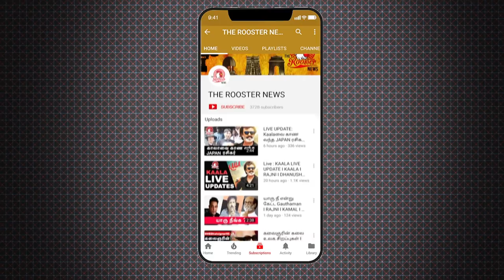Rowdy Bullet Nagaraj சிக்கியது எப்படி? முழு விவரம் | Bullet Nagaraj Arrested for threatening SP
சிக்கியது எப்படி? முழு விவரம்